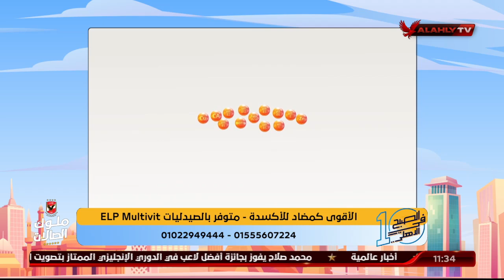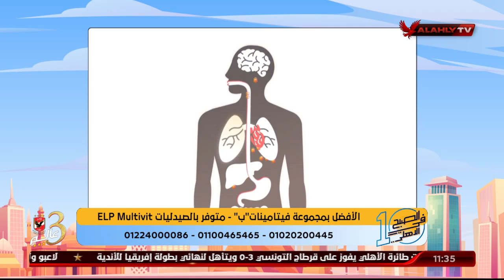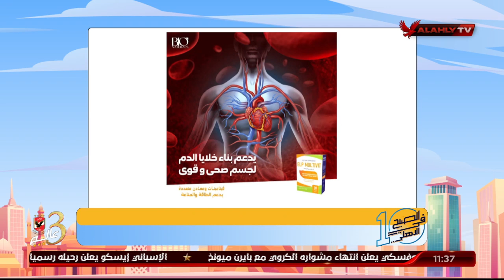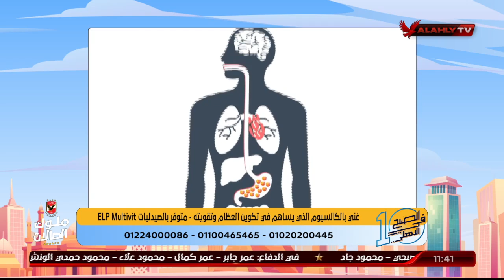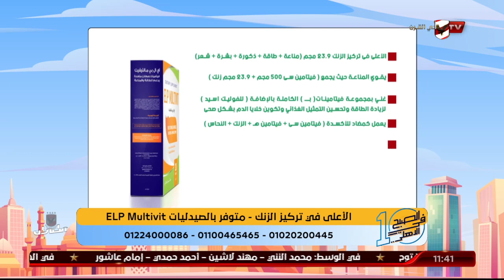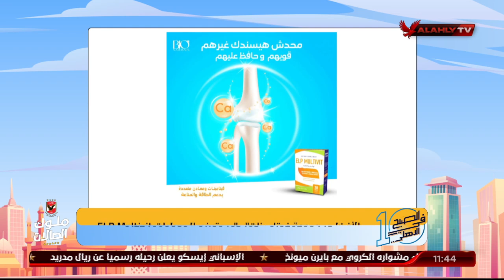المكمل الغذائي ELP Multivit من أقوي مضادات الأكسدة التي تحدث داخل الجسم مع د. دينا أبو السعود